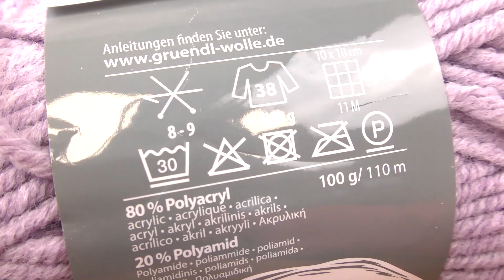XXL κασκόλ με τέλειο σχέδιο! Απλά σχέδια για πλέξιμο για αρχάριους.